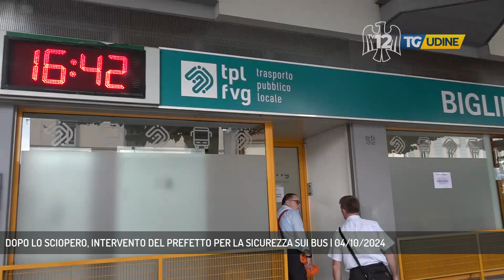DOPO LO SCIOPERO, INTERVENTO DEL PREFETTO PER LA SICUREZZA SUI BUS | 04/10/2024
TG Udine 04/10/2024 - UDINE - Dopo gli episodi di aggressione sempre più frequenti sui bus, e le due ore di sciopero ieri dei lavoratori di Arriva Udine per attirare l'attenzione sul problema, il Prefetto oggi ha dato una risposta concreta, fissando le tempistiche degli interventi che andranno a migliorare la sicurezza degli autisti. (Servizio di Giorgia Bortolossi)  - Segui TV 12 anche sul digitale terrestre! Visita il sito tv12.medianordest.it